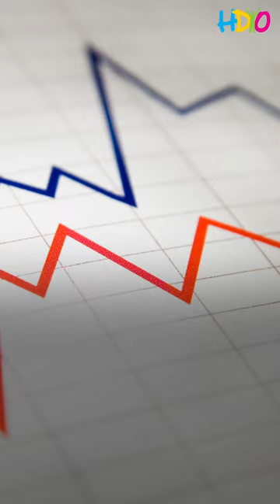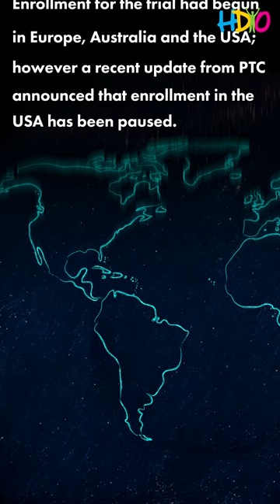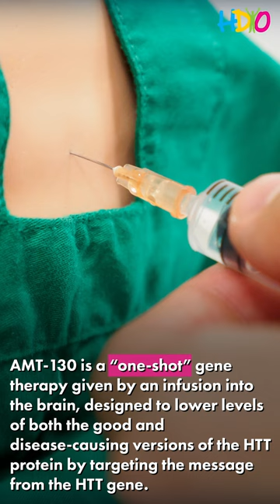HDYO Research Video Series: An Update on uniQure and PTC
This edition of the HDYO Research Video Series addresses two updates reported by HDBuzz for trials facilitated by uniQure and PTC.

uniQure gets the green light to resume testing HD gene therapy - Following a 3-month pause in enrollment due to concerns about side effects, uniQure shared the good news that their trial of the HD gene therapy AMT-130 will continue as planned, with new safety measures in place.

Update on the PTC Therapeutics PIVOT-HD Trial - Last week, PTC Therapeutics released a statement sharing that recruitment of participants into the US arm of the PIVOT-HD trial has been paused. In this article, we will lay out exactly what is known and what this announcement means.